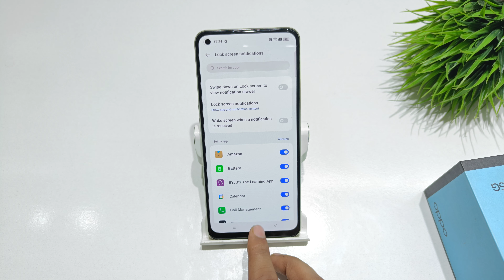How to hide notification drawers on lock screen Oppo F21s pro 5G | Notification drawer kaise hataye